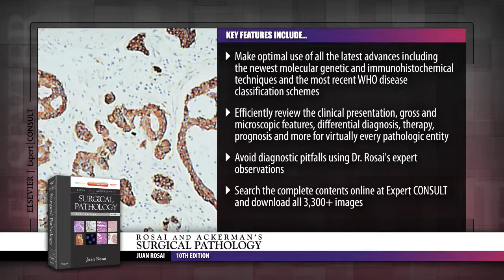Rosai and Ackerman's Surgical Pathology - 2 Volume Set, 10th Edition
Rosai and Ackerman's Surgical Pathology presents comprehensive guidance on every aspect of the field. The New Edition of this two-volume masterwork retains the practical approach that has earned it a loyal following and widespread critical acclaim. At the same time, it delivers expanded and updated content on molecular pathology, and immunohistoadjunct techniques which have truly transformed the practice of surgical pathology.

Key Features
Efficiently review the clinical presentation, gross and microscopic features, ultrastructural and immunohistochemical findings, differential diagnosis, therapy, and prognosis for virtually every pathologic entity.

Compare your findings to more than 3,300 outstanding illustrations that capture the characteristic presentation of every type of lesion.

Avoid diagnostic pitfalls using Dr. Rosai's expert observations on what to look for, what to be careful about, and which presentations can be misleading.

Find quick answers on tumor staging, quality control procedures, and the handling of gross specimens through valuable appendices.

and download all 3,300+ images, most in full color.

New to This Edition
Make optimal use of all the very latest advances including our increased understanding of the genetic basis of inherited and acquired disease, the newest molecular genetic and immunohistochemical techniques, and the most recent WHO disease classification schemes.